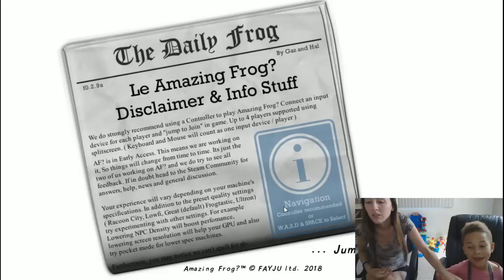Amazing Frog GamePlay With JAY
Jay loves to play The Amazing Frog? in today's video he explores Swindon and tells all his subscribers what the game is all about 😃